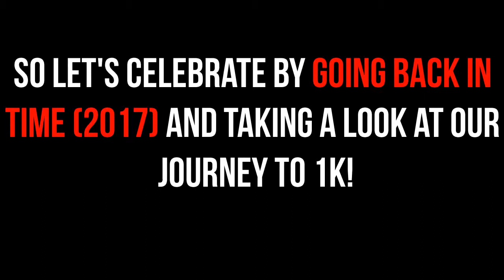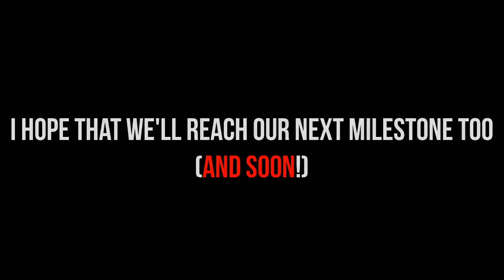Epic Football Skills Mix • Who Is The Best? • 1K Special | HD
Video Edited Using:
📸 VSDC Video Editor (Pro Version)
📸 Adobe After Effects